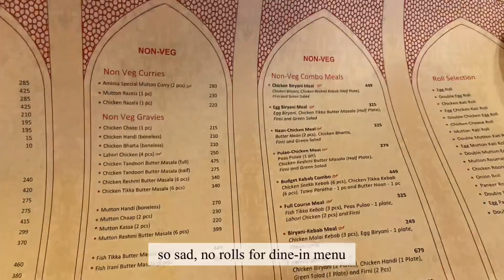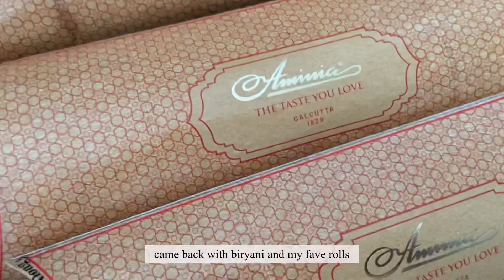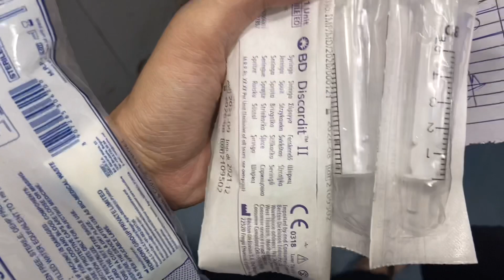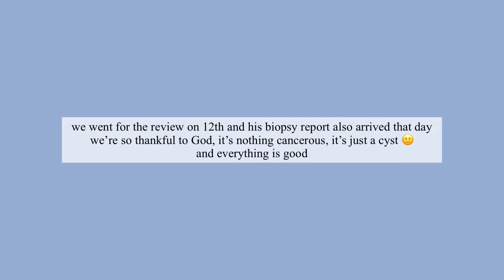Vlog- few days in Hospital,Siliguri part 2/ end